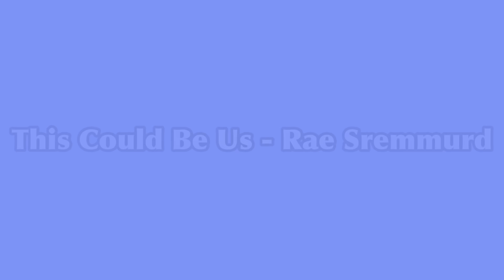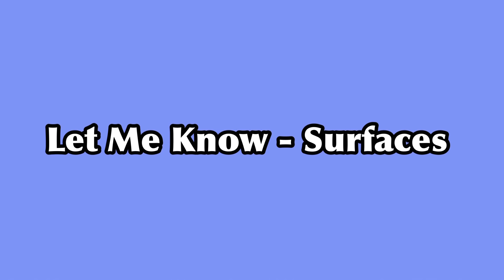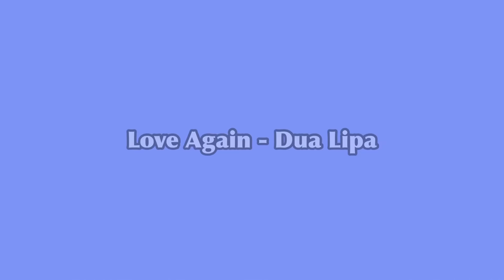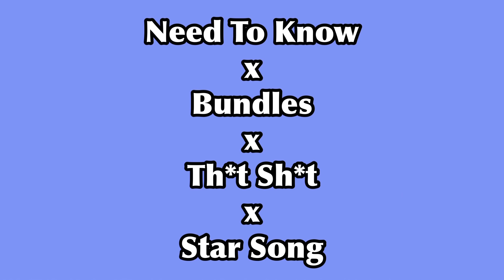TikTok Mashup 2021 (not clean)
Hello friends! Welcome back to another video! Have a wonderful day! (Reupload)

Subcount: 524,523

NEW TikTok Mashups 2021 🔥